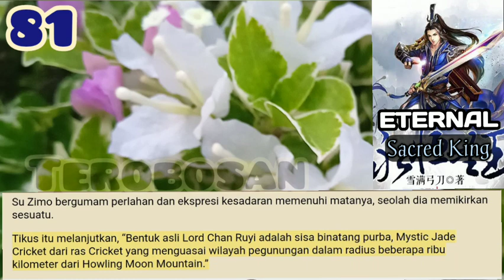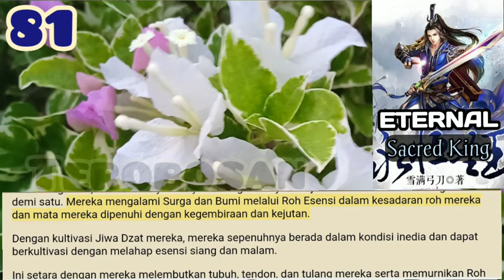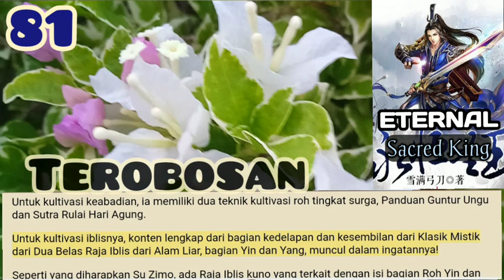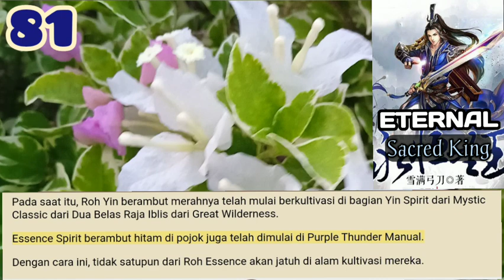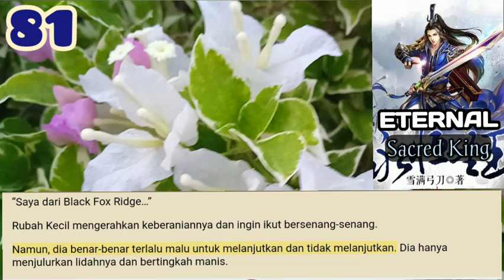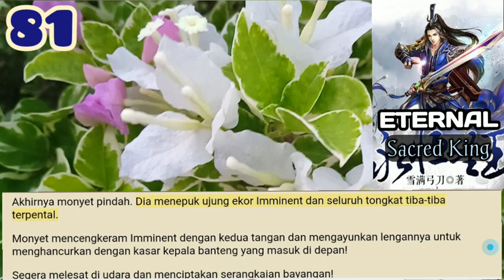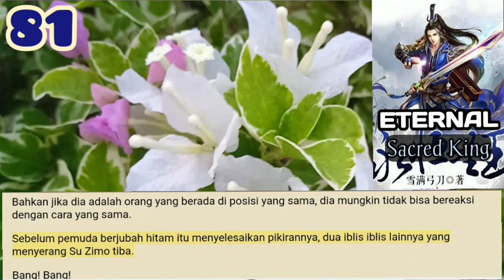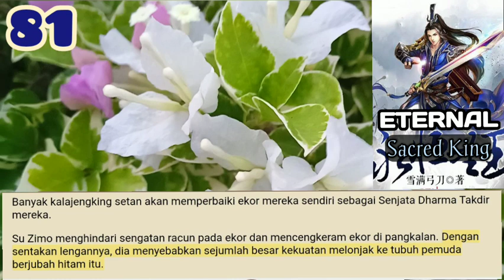Terobosan, Eternal Sacred King 81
Monyet tidak salah – tidak ada yang bisa membantu Su Zimo saat ini.
Bahayanya datang secara internal.
Dengan kata lain, itu adalah pilihannya!
Jika dia memilih untuk menyerah pada Inti Dalam yang telah dia kembangkan dengan susah payah selama bertahun-tahun, Inti Emasnya dapat menyatu dengan jiwanya dan menciptakan Roh Esensi dengan lancar.

storian gallery